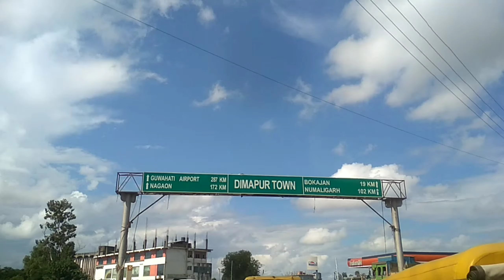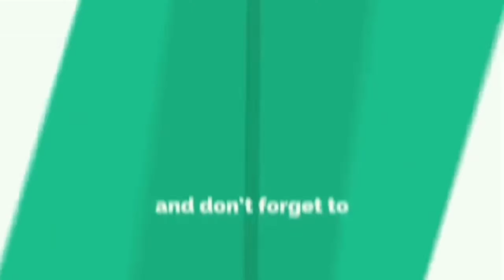Diwali & Winter Shopping 🥳🧣🧤🧦 ||আপোনালোকে কৰিলেনে ? || Dimapur || Ep.2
Dimapur Ep.2
Hong Kong Market
Assamese Vlog

Support Our Assamese Artist
Shankuraj Konwar & Tonmoy Krypton || Maitrayee Patar, Ritu Illustrations

Thank you so much GuyZz
For your all love & support..